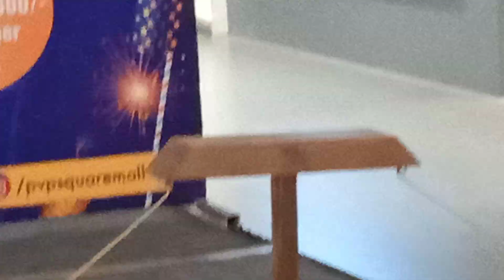indoor games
indoor games campaign